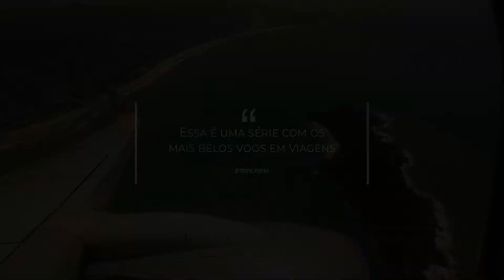Tour Aéreo: Decolando de Floripa!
Este é um tour aéreo emocionante que começa na cidade de Florianópolis, Santa Catarina. Enquanto decolamos, podemos ver as praias de água cristalina e as belas paisagens costeiras de Floripa.

À medida que ganhamos altitude, podemos ver as ilhas próximas, como a Ilha do Campeche e a Ilha de Santa Catarina.

À medida que seguimos em frente, podemos ver as montanhas que se estendem ao longo da costa.

É uma experiência única e emocionante que permite aos passageiros ver a beleza natural da região de um ponto de vista único e privilegiado.